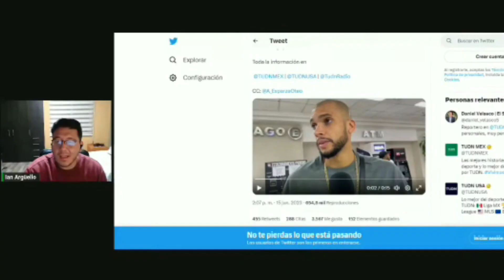Cali no Fichará por Santos Laguna La Directiva Se Escudará de Cruz Azul Mientras CR26 los Trollea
Cali no Fichara por Santos Laguna La Directiva Se Escudará de Cruz Azul Mientras CR26 los Trollea